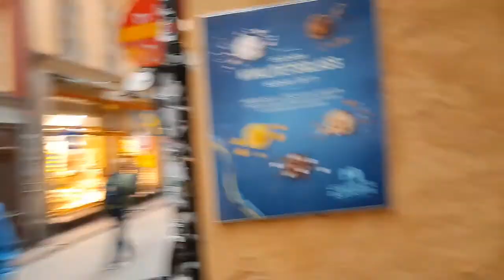Sankirtana, the congregational chanting of the holy names of Krishna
HARE KRISHNA
Sankirtana, the congregational chanting of the holy names of Krishna to the accompaniment of music and dance, is actually meditation in its most profound, potent and practical form. Let’s see how.